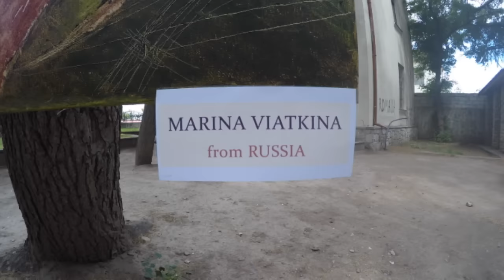#1 Abstract Acrylic Painting DEMO & Artist in Residence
This video is about how I get inspired and find ideas to create an amazing painting that has immediately taken to a private corporate collection.
See what it was being an Artist in Residence in Georgia!

Hi, I am Marina Viatkina, avid researcher, art collector, art dealer and an artist myself.

This channel is fully dedicated to the world of art.
- are interested in art history,
- want to know more about contemporary art,
- love visiting museums & art fairs.
And, who knows, maybe one day you may build your own fabulous art collection?!